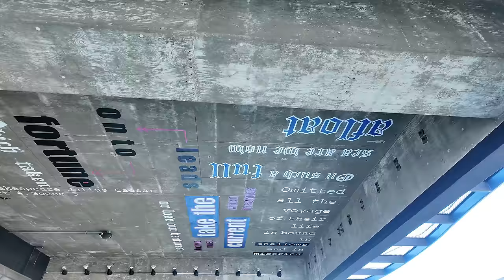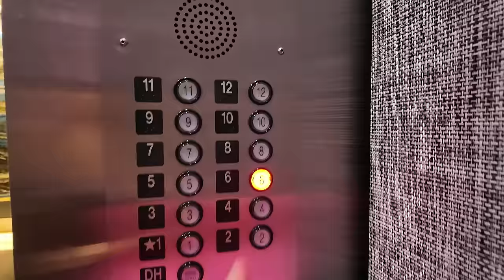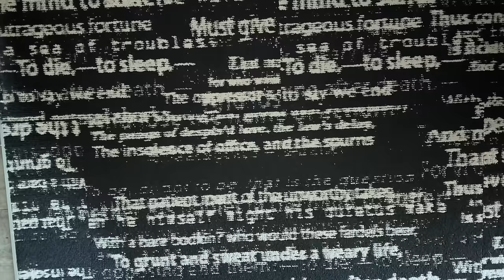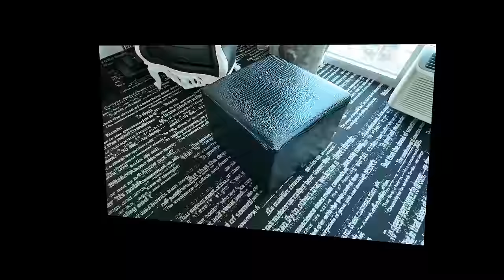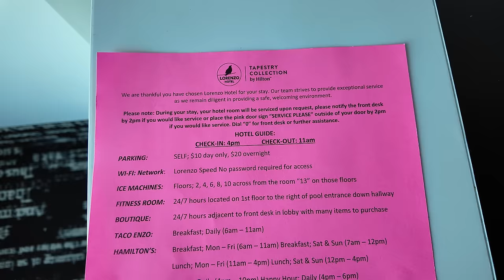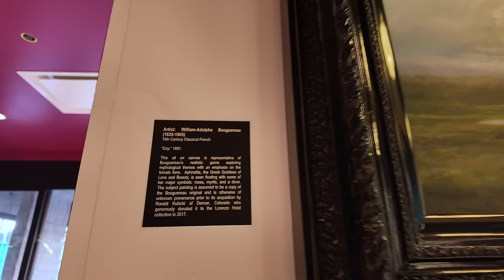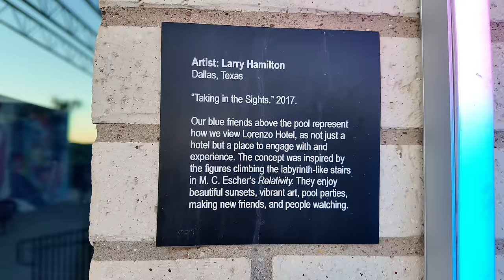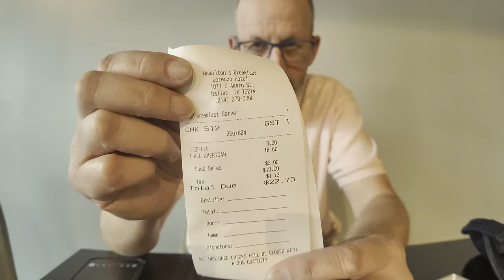I stayed at this Funky Hilton Art Hotel in Dallas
I stayed at the funky Lorenzo Hotel in Dallas the night before the big total eclipse event the next day. The Lorenzo is part of the Tapestry Collection by Hilton.
The rate for the night was $350 + $20 for parking.